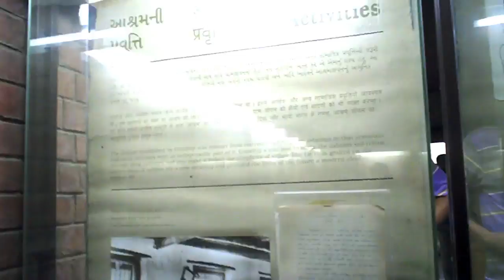09 06 2012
is mah burrday